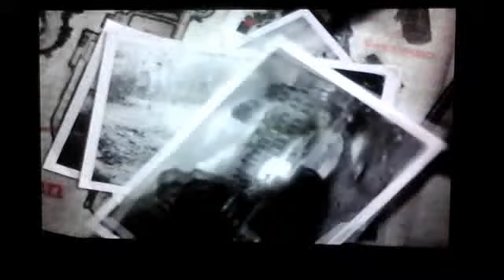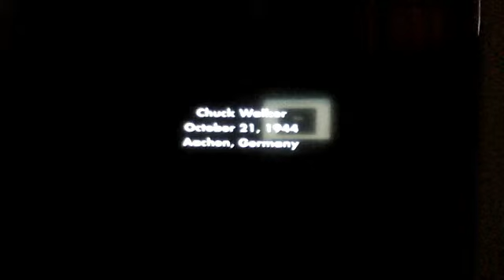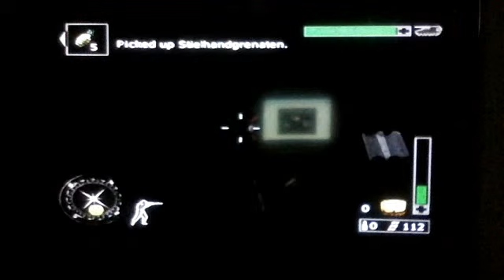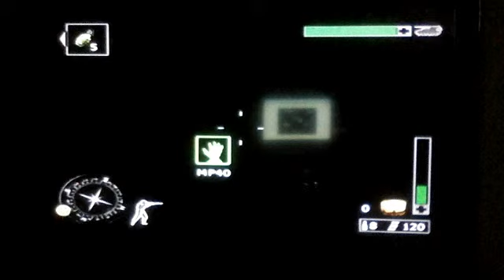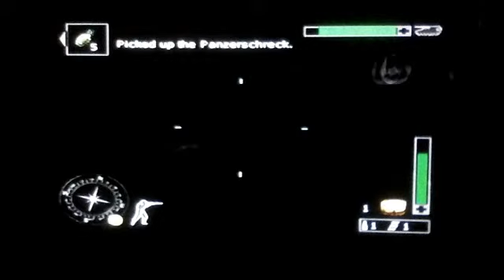COD: Finest Hour Mission 13 Part 1